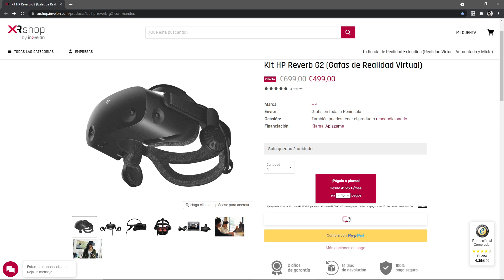Te consigo las HP Reverb G2 con TODAVIA mas descuento (205€)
Nuevo super precio de HP ReverbG2 con 200€ de descuento por defecto, y 5€ extra si usáis el código Overspeedg2:

Obtén el Next Level Racing Flight Simulator Lite con 30€ de descuento con el código "Overspeed30" aquí: